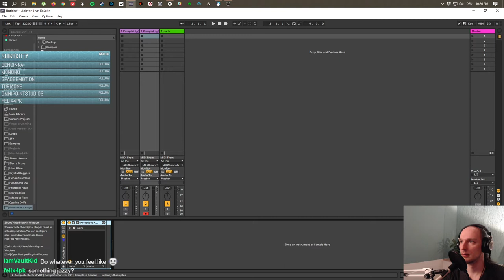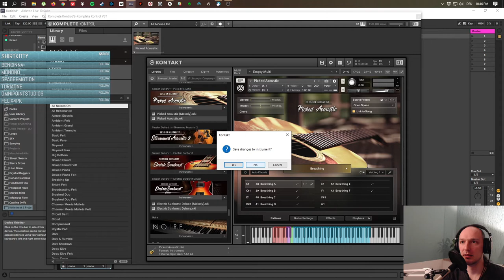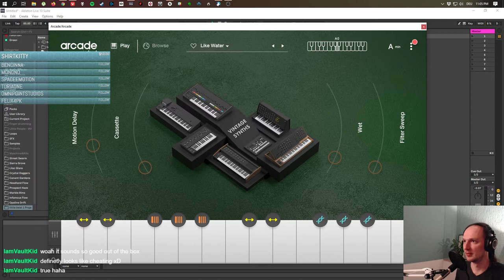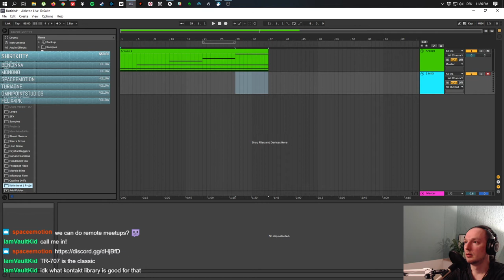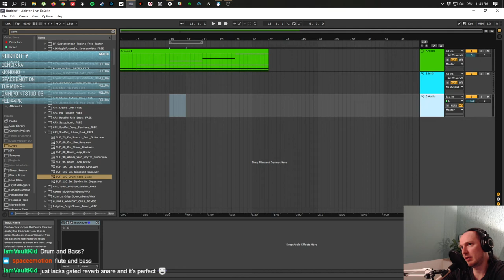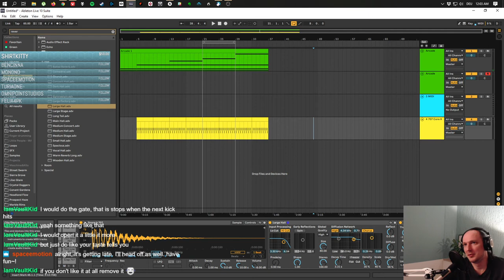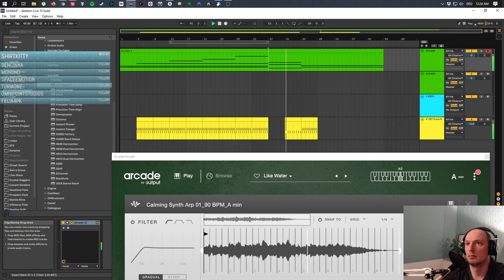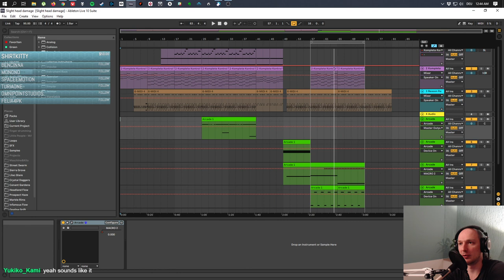Playing with Output Arcade in the Synthwave-Zone - Stream from March 26, 2020